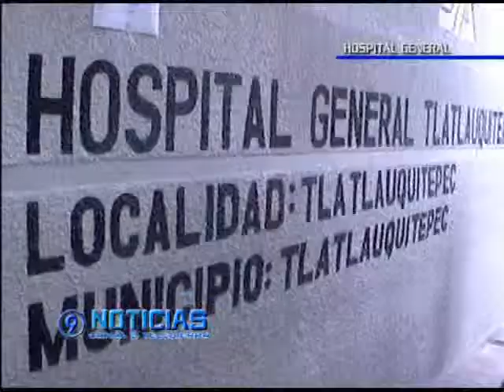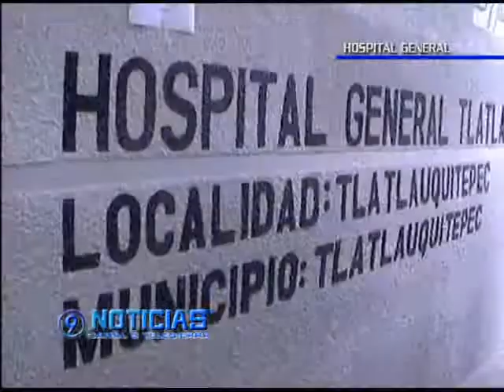ADMITE DIRECTOR DEL HOSPITAL DE TLATLAUQUITEPEC LAS DEFICIENCIAS EN ESPACIOS Y ESPECIALISTAS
EN ESTE SENTIDO DESTACA QUE PERSONAL MÉDICO CON ESPECIALIDAD NO QUIEREN CUBRIR LA VACANTE POR FALTA DE INFRAESTRUCTURA O DE OTROS NOSOCOMIOS PARTICULARES EN DONDE PUEDAN EMPLEARSE, Y ADEMÁS LOS ESPACIOS FÍSICOS DEL INTERIOR DEL EDIFICIO SON LIMITADOS.